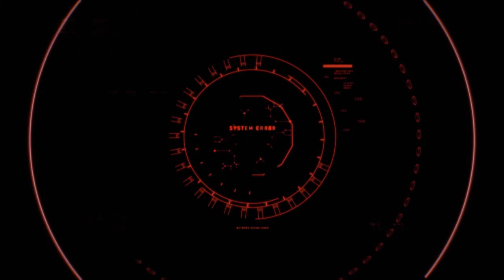Resident Evil: Operation Raccoon City - U.S.S - cap.7 - Final - El peor enemigo es el hombre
Un muro de carne infranqueable.